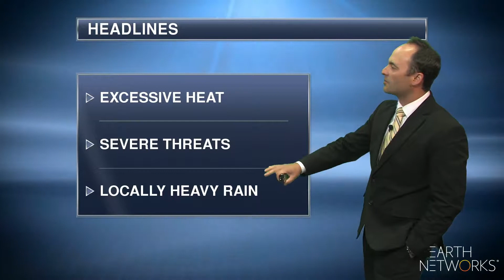northcentral_regional_EN_1080_07132018